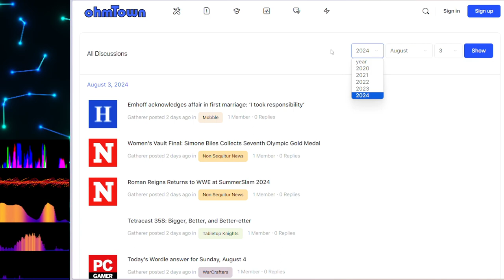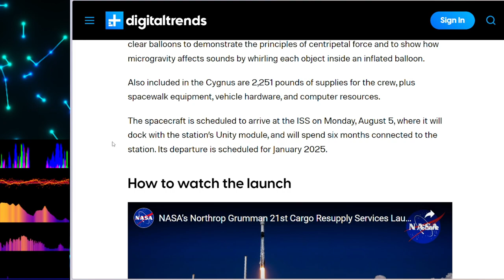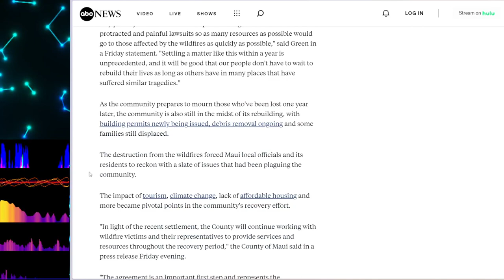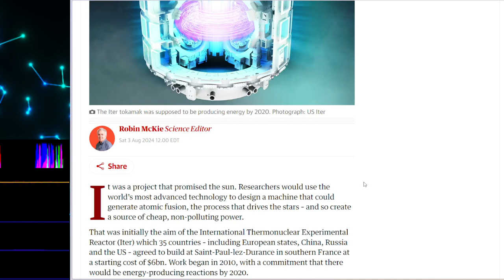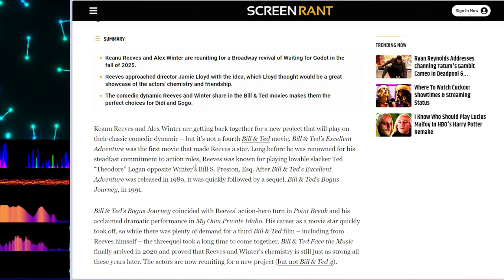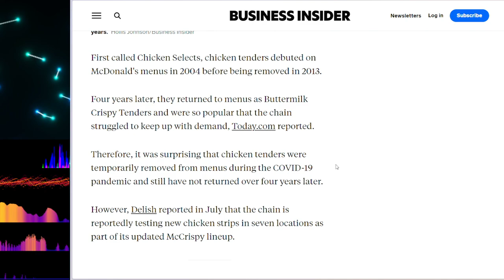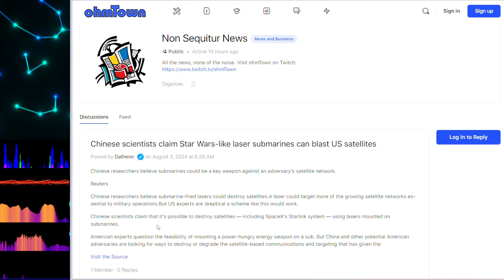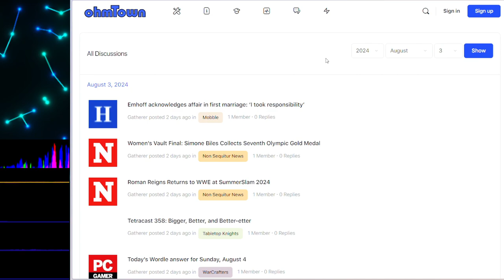Non Sequitur News for 8/3/2024 (s3e216) - News with a Sense of Humor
Time Machine Episode:

A Penny and a Hexnut go to the ISS